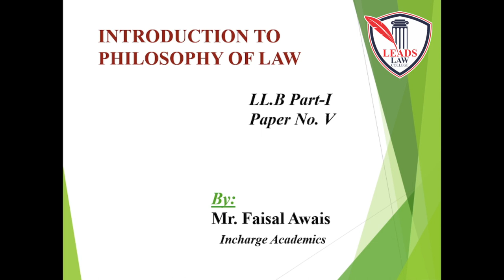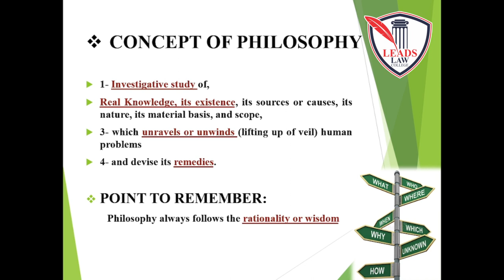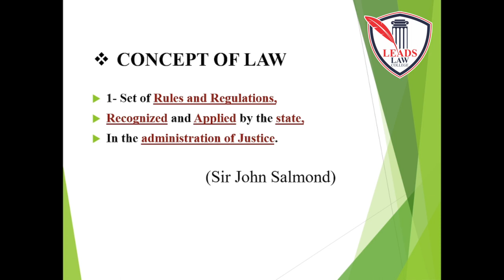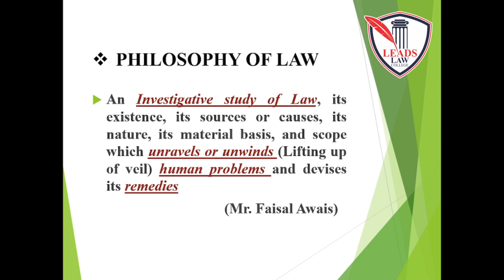INTRODUCTION TO PHILOSOPHY OF LAW (LL.B PART-I) PAPER V @leadslawcollege5288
INTRODUCTION TO PHILOSOPHY OF LAW (LL.B PART-I) PAPER V
These video lectures will help the law students who are appearing in the exams of the LLB 5-year program Part-I. I am presenting you this video with a view so that you can learn something new and, that's too, in a convenient way.

This lecture will help you in your Examinations.